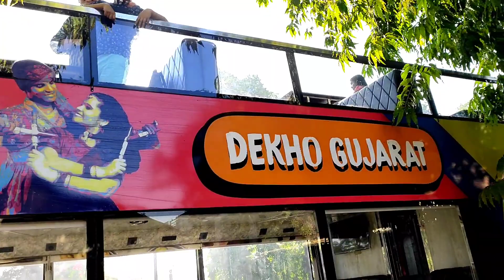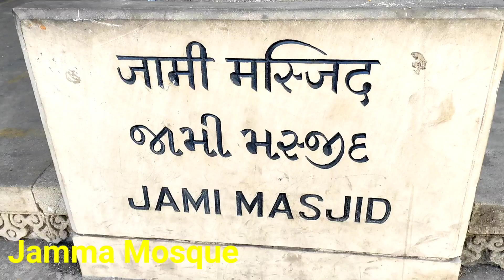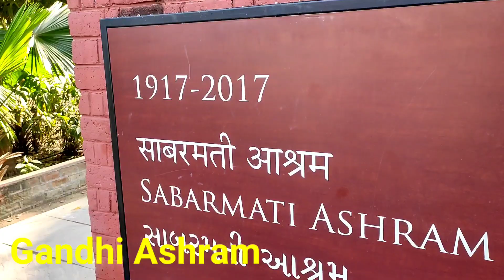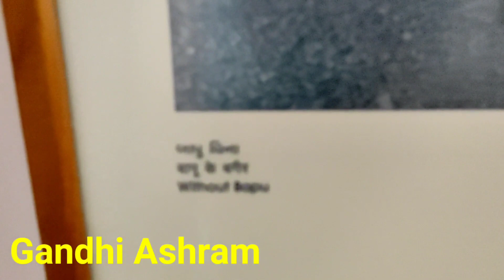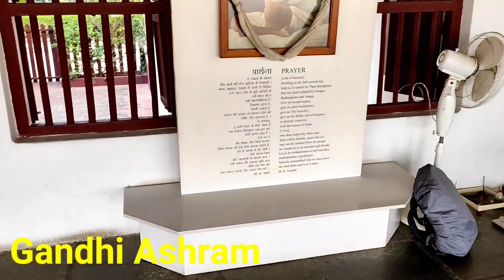Dekho Amdavad... | Gujrat vlog 3 | @Punyacha Suhas